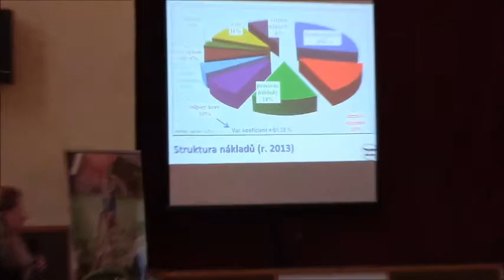30. jubilejní seminář s VÚŽV Uhříněves, v.v.i.